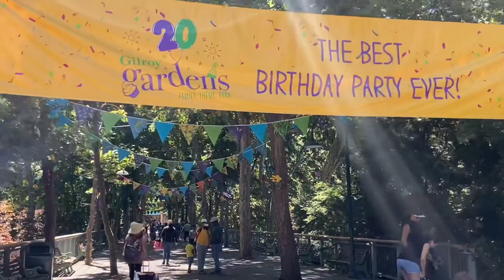Gilroy Garden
Kids having fun at Gilroy Garden on a sunny summer day